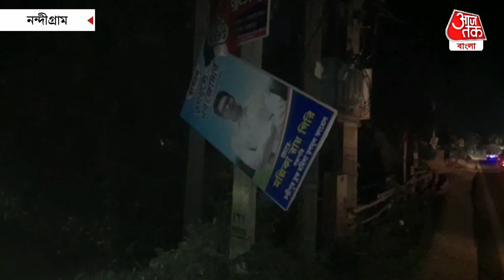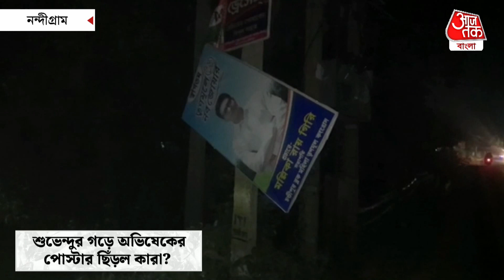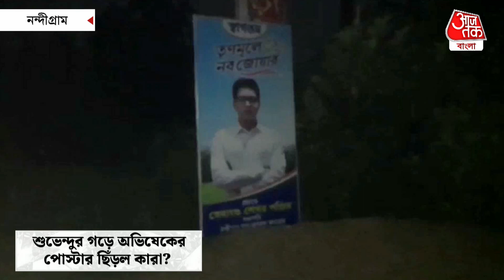শুভেন্দুর গড়ে অভিষেকের পোস্টার ছিঁড়ল কারা? ​নন্দীগ্রামে এত হিংসা কেন? Abhishek Banerjee | Aajtak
নন্দীগ্রাম তুমি কার। এই প্রশ্নটা বৃহস্পতিবার রাজনীতির অলিন্দ্যে ঘুরপাক খাচ্ছে। হতে পারে দুই বিরোধী দল এক জায়গায় সভা করবে। তা বলে হিংসা এতো বেশি, যে পোস্টার ছিঁড়ে ফেলা হবে। পোস্টার ছেঁড়া বা পোস্টার নিয়ে রাজনীতি প্রায়ই হয়। তা বলে শুভেন্দু অধিকারীর গড়ে অভিষেক বন্দ্যোপাধ্যায়ের পোস্টার ছেঁড়া কেন হল, সেই প্রশ্নই উঠছে। নন্দীগ্রামে আজ অভিষেক বন্দ্যোপাধ্যায়ের সভা রয়েছে। বিশেষ এই কর্মসূচির আগে ছেঁড়া হল অভিষেক বন্দ্যোপাধ্যায়ের পোস্টার এবং হোর্ডিং। চন্ডীপুর থেকে নন্দীগ্রাম পর্যন্ত পথ সভা করবেন অভিষেক বন্দ্যোপাধ্যায়। তাই রাস্তার দু'ধারে অভিষেক বন্দ্যোপাধ্যায়ের ছবি দিয়ে মুড়ে দেওয়া হয়েছিল। কিন্তু রাতের অন্ধকারে কেউ ওই পোস্টার ছিঁড়ে দেয়। এই ঘটনায় স্বাভাবিক ভাবে BJP-র দিকেই আঙুল উঠেছে। কিন্তু BJP-র তরফে এই নিয়ে কিছুই বলা হয়নি। রীতিমতো অভিযোগ অস্বীকার করেছে BJP নেতৃত্ব।